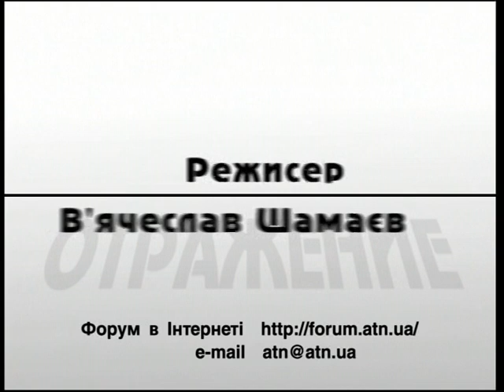"Отражение-Віддзеркалення" 14.09.2016 Горький Лук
Горький Лук (он же Горе Луковое, он же Чипполино- Цибулино, он же Святослав и знатный «кацаповед») – писатель и блогер, дерзкий возмутитель ватного сознания, яркий и непримиримый воин информационного фронта вновь в Харькове. Здесь он собирает материал для нового романа-фэнтази о детских сердцах и кудесниках-кардиохирургах. Что восхитило Горького Лука, чем он потрясен? Об этом и многом другом в программе «Отражение». А желающие лично пообщаться с топовым блогером, лидером мнения для пытливых и въедливых на тему "ИММУНИТЕТ БЛОГОСФЕРЫ" или как оказывать сопротивление агрессору в информационной войне могут прийти 15 сентября в 19-00 в PINTAGONPub